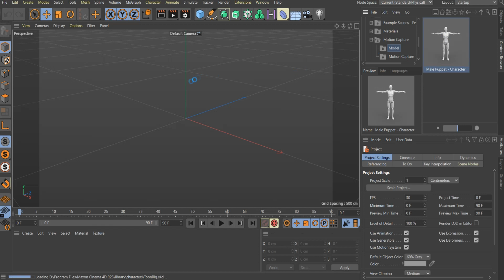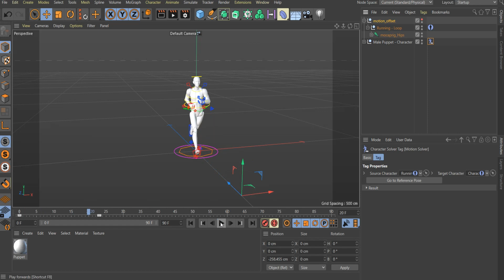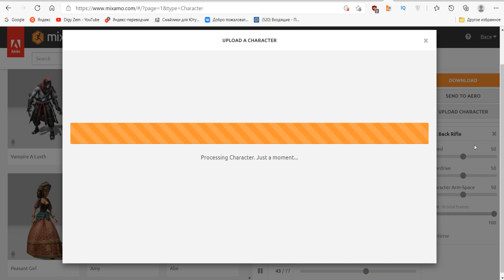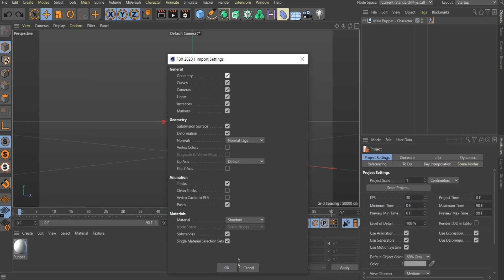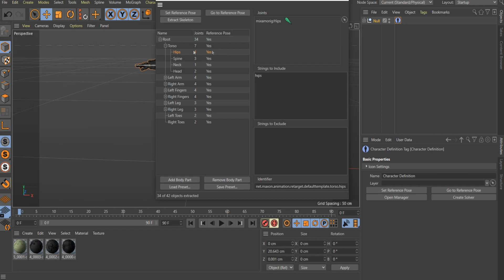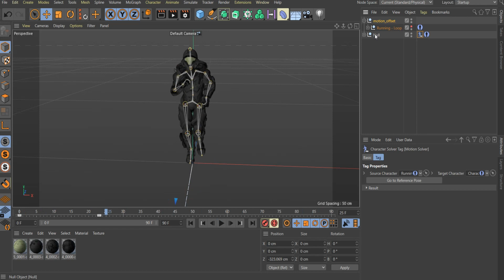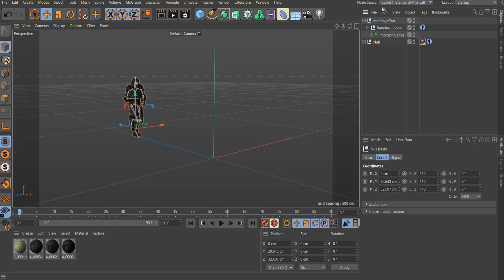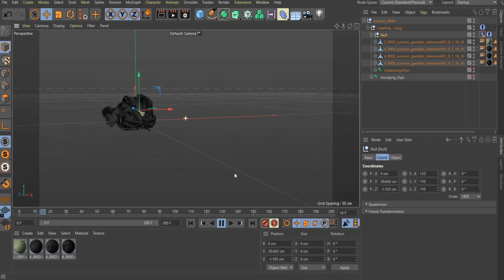Анимация ПЕРСОНАЖА в Cinema 4D R23 и S24 в один КЛИК | Пресеты Motion Capture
В этом видео рассмотрим как создается анимация персонажа в Cinema 4D R23 и S24 с помощью  пресетов в один клик. Начиная с версии R23 и в Cinema 4D S24 добавили предустановки, позволяющие автоматически анимировать ваших персонажей. Для быстрого риггинга можно воспользоваться сервисом Mixamo,который отлично подходит для применения этих встроенных пресетов.

00:00 - Введение
00:20 - Анимация персонажа из Content Browser
01:40 - Загрузка персонажа в Mixamo
02:17 - Риг Mixamo
03:50 - Загрузка персонажа FBX в Cinema 4D R23(S24)
05:13 - Добавление тега Character Definition
05:42 - Добавление тега Character Solver
05:55 - Добавление пресета анимации к персонажу
07:05 - Как быстро поменять анимацию

MIXAMO | Анимация своего персонажа | Как загрузить ?

Экспорт персонажа и анимации MIXAMO в Cinema 4D и After Effects